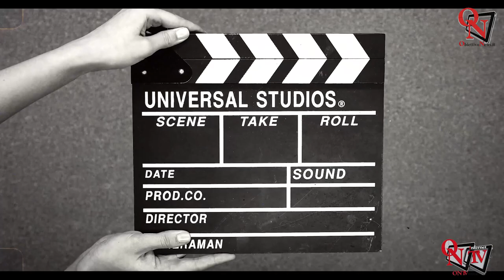TEATRO E' - La magia del teatro e della musica raccontati da Melania Giglio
Intervistata - Melania Giglio, attrice e cantante